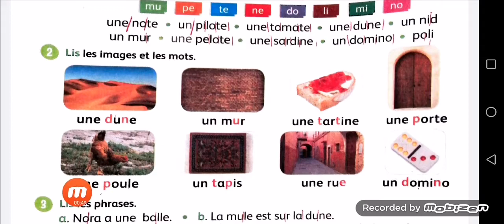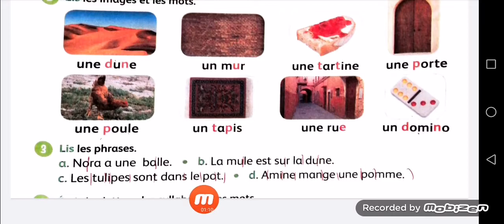Mes apprentissages en français 3ème année primaire page 24